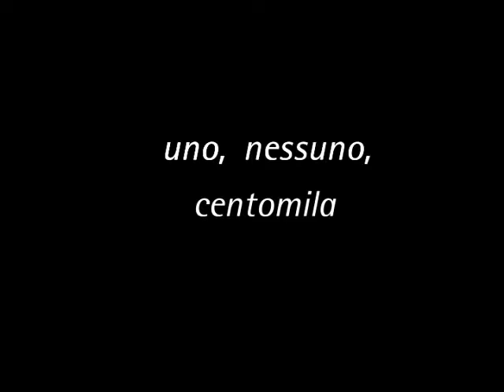Uno, nessuno, centomila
Volontari del 118 piemontese

Colombre film